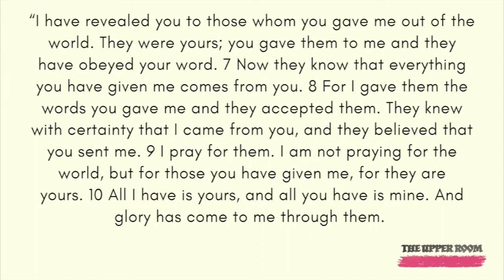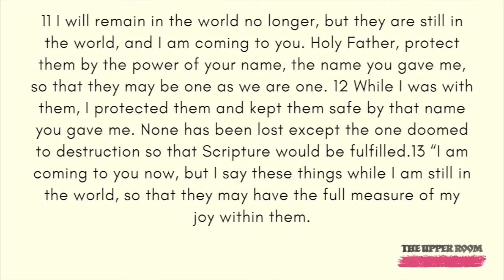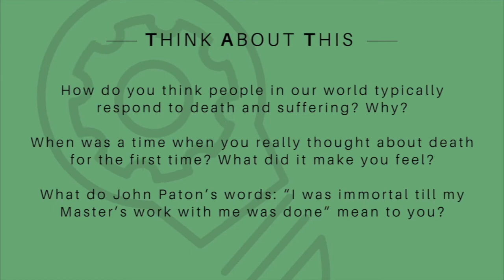NHSY TV | June 4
How do you think people in our world typically respond to death and suffering? Why?

When was a time when you really thought about death for the first time? What did it make you feel?

What do John Paton’s words: “I was immortal till my Master’s work with me was done” mean to you?

Read 2 Cor. 4:16-18. What perspective is Paul encouraging us to have towards suffering?

What would it actually look like for us to live this out? We might not be going through intense suffering right now, but how do we handle losses, frustrations, disappointments and detours?

Read John 17: 6-19 again, and notice the three things Jesus asks God to do for his disciples (which includes us!). In what ways might this encourage you today?